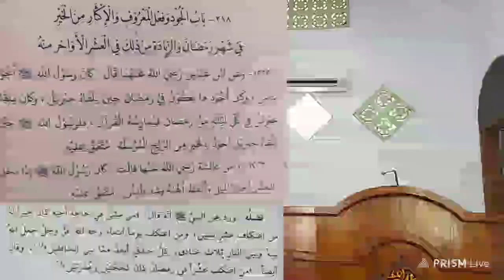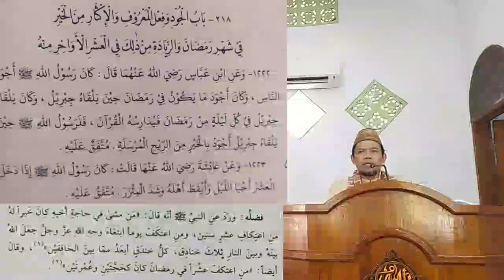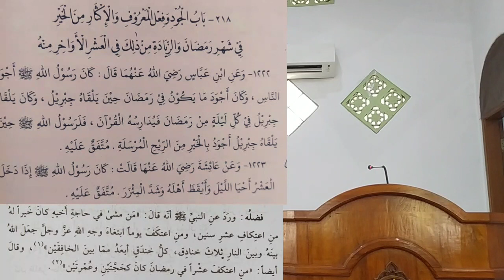Keutamaan I'tikaf Menjemput Lailatul Qodar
Kutbah di Masjid Baiturrahman Komplek Haperindo Cioutat Tangsel, Jumat 29 Maret 2024 bertepatan dengan 18 Ramadhan 1445 H. Berte.u Prof Rumadi Ahmad, Mengajak Mampir tapi Mampirpun tidak bakal Ngopi... maka diteruskan bimbingan Ahmad Ghizali yang menulis Skripsi tentang Penodaan Agama di Wilayah Pengadilan Negeri Jakarta Selatan.